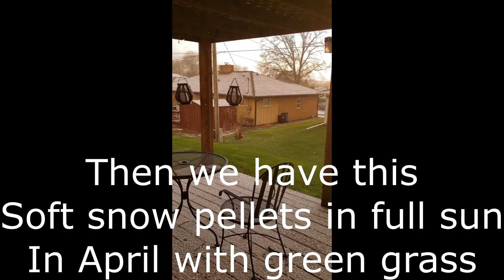House Project 37 Stone Wall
Will all my time due to Covid-19 I made this accent wall on the end of the new shelf unit